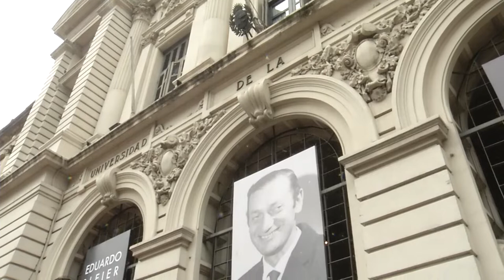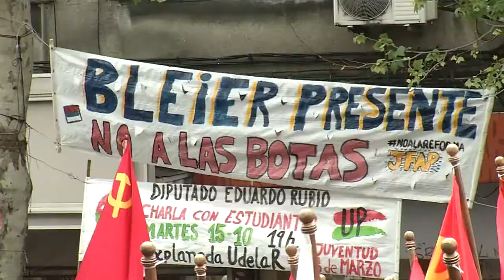Se desarrolló el velatorio del militante comunista Eduardo Bleier